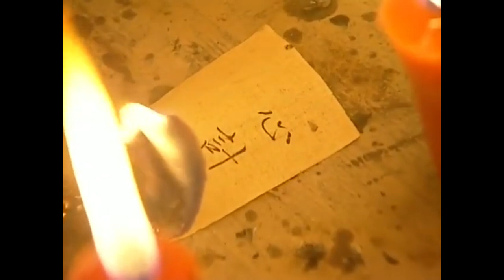任人欺負的小和尚得到百歲老僧的畢生功力，武功暴漲，蒙著眼睛躲避1000支利劍！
✨SNZSF
【歡迎訂閲 「學姐愛追劇」！

【劇情介紹】
該劇主要講述了少年時期的張君寶（張衛健飾）與繼母明道紅（李小璐飾）以及秦思容（李冰冰飾）、凌雪雁（胡靜飾）之間的情感糾紛和易繼風（嚴寬飾）、易天行（蘇有朋飾）等人之間的江湖道義，最後成長為一代宗師張三丰的傳奇故事

        ——進入「學姐愛追劇」的《少年張三豐》的播放列表
張衛健李冰冰——全明星陣容演繹出波瀾壯闊的武俠世界All-star lineup interprets the magnificent world of martial arts：